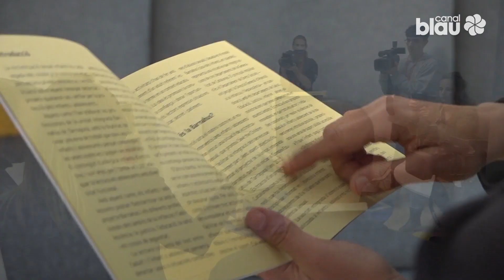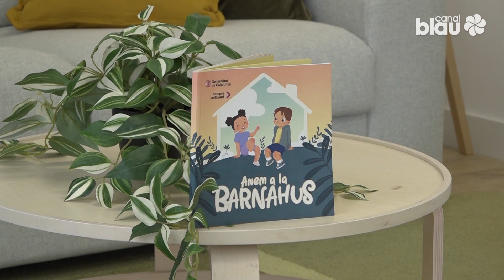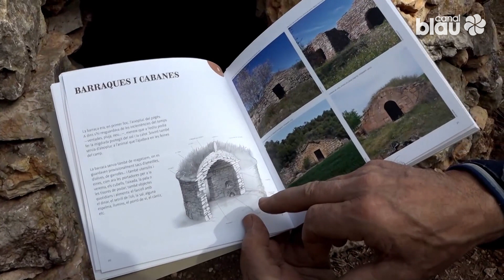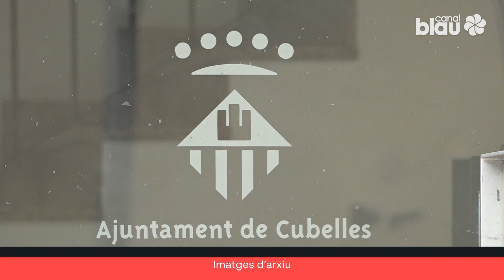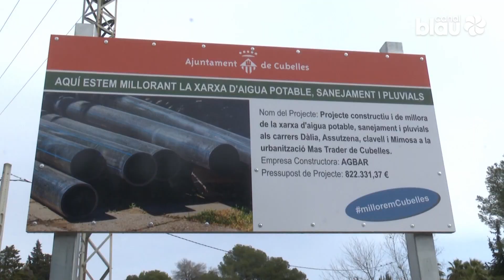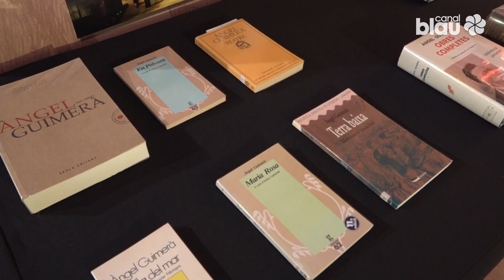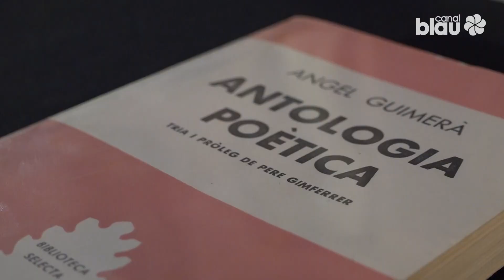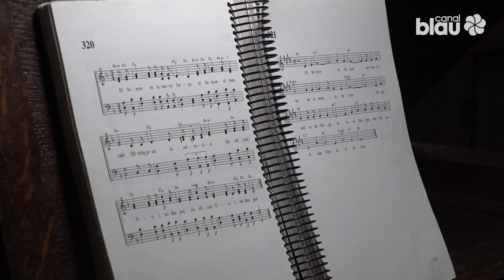L’informatiu del Gran Penedès 27-03-2024